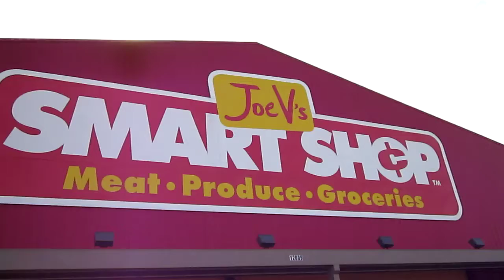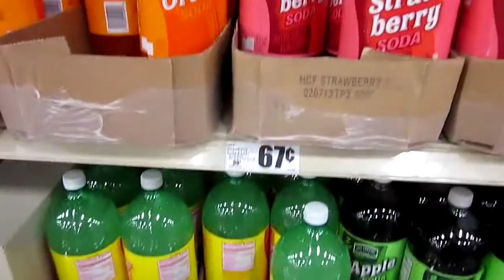Apple Juice 2 Liter $0.67 Joe V's Smart Shop Grocery Store 43rd Street Houston Texas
Thought I would show you where I get this 2 Liter Bottle Soda from & the Price of Apple Juice $0.67 at Joe V's Smart Shop Grocery Store 43rd Street Houston Texas